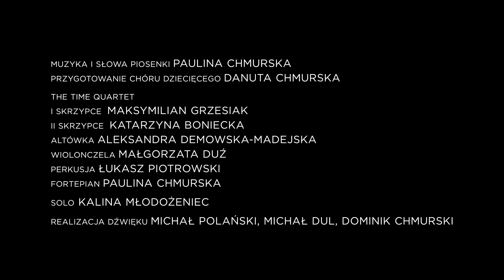TA KOLĘDA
Muzyka i słowa piosenki: Paulina Chmurska
Przygotowanie chóru dziecięcego: Danuta Chmurska

Wystąpują:
- Chór Artos im. Władysława Skoraczewskiego
- The Time Quartet:
I skrzypce - Maksymilian Grzesiak
II skrzypce - Katarzyna Boniecka
altówka - Aleksandra Demowska-Madejska
wiolonczela - Małgorzata Duź
- perkusja - Łukasz Piotrowski
- fortepian - Paulina Chmurska
- solo - Kalina Młodożeniec

Realizacja nagrań: Michał Polański, Michał Dul, Dominik Chmurski

Realizacja teledysku: Ewa Polska, Marta Wódz